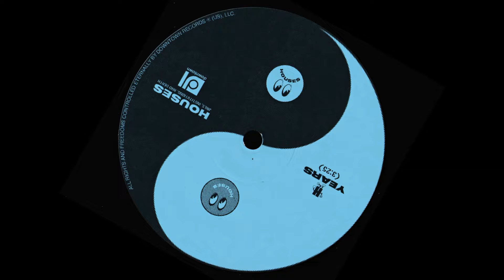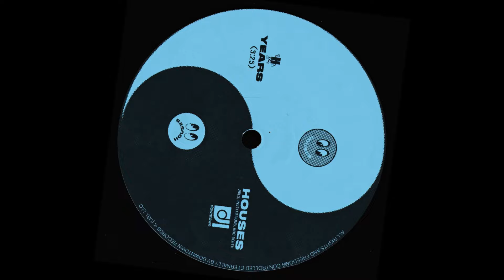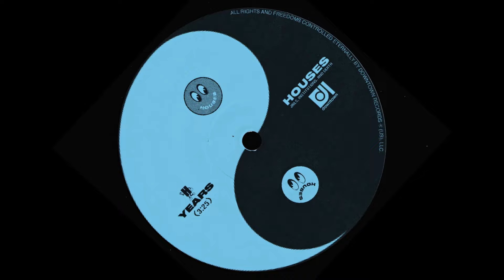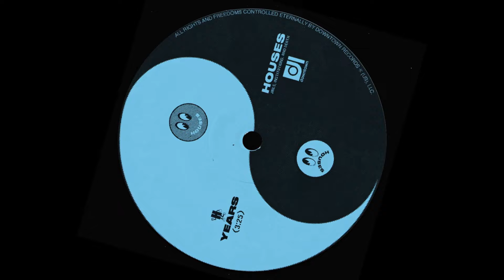Houses - Years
Lyrics:

Hold tight,
We can make it on our own.
Cause the television’s saying that everything we know is wrong.
So we fake it till we make it on our own,
And spent the best years of our lives
All alone.

Hold tight honey,
Theres bad times coming.
Coming our way.

Hold tight,
We’re tired of playing along.
Cause everybody’s singing
The same old fucking song.

So we fake it till we make it,
Through the best years of our lives.
Yeah we let em pass by,
No we never thought twice.

Hold tight honey,
Coming our way.